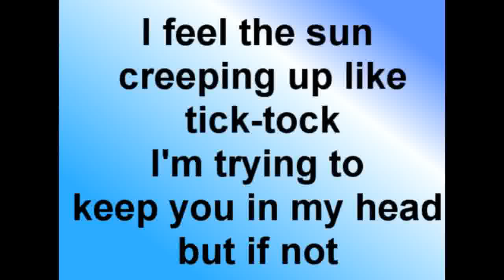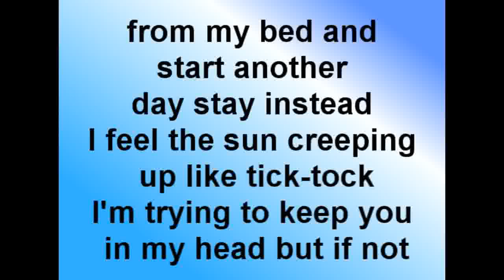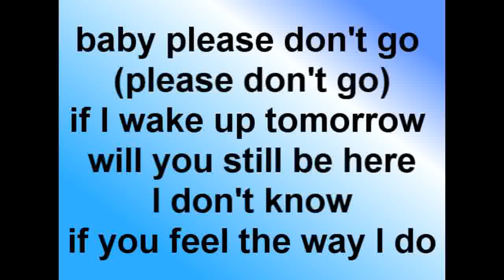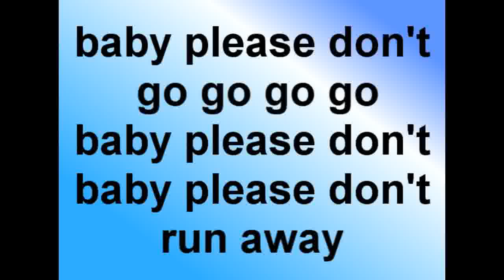Mike posner - Please Don't go- Lyrics